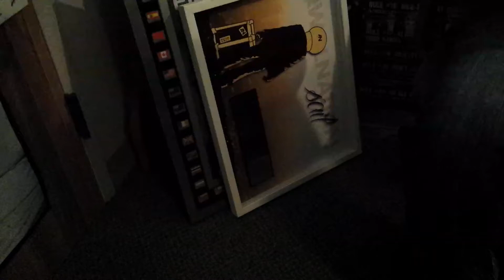Back To Back Game - Wednesday, May 14th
Be listening for these two songs today to play back to back for your chance to win $200 with the Back to Back Game, powered by Cajun Harley-Davidson.